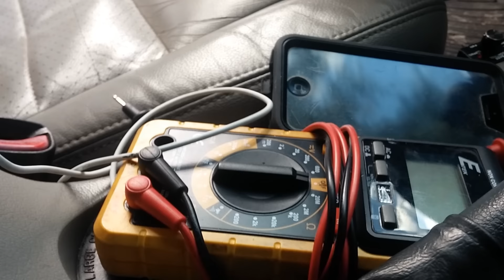Bryan's Mustang GT Drifting & Bonus Bass Clips!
After getting my buddy Bryan's Nendo BC2000 tuned and playing we decided to get a little drifting action. Hope you enjoy the video and let me know if you would like to see more videos like this!

Song: You Know You Like It - DJ Snake & AlunaGeorge